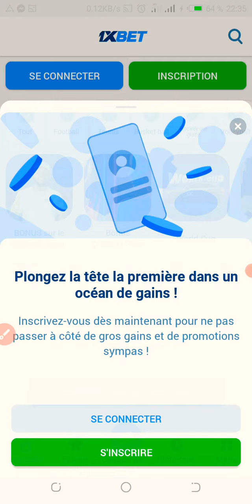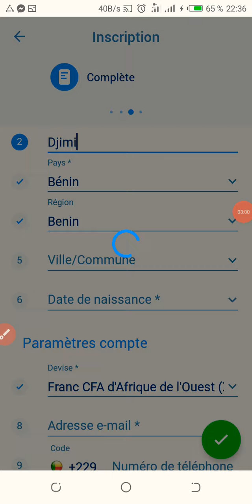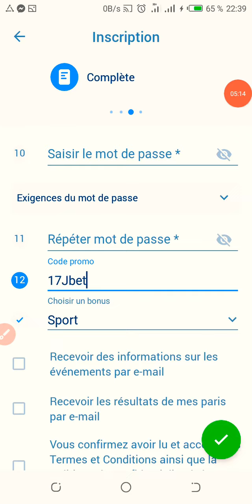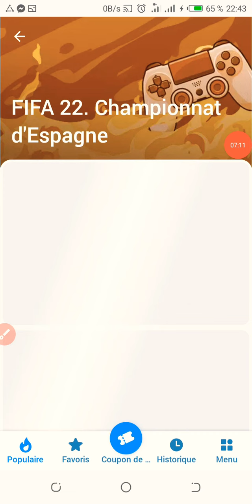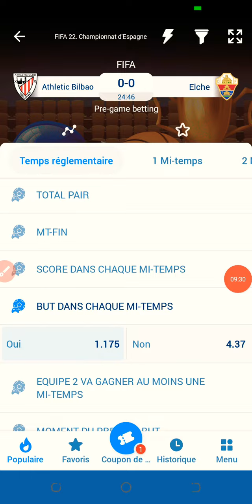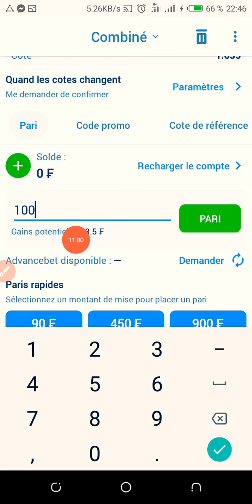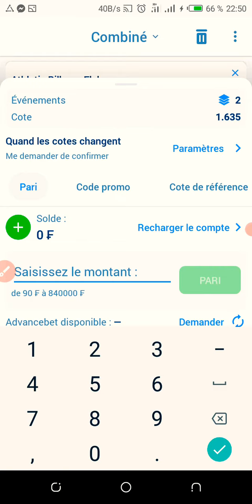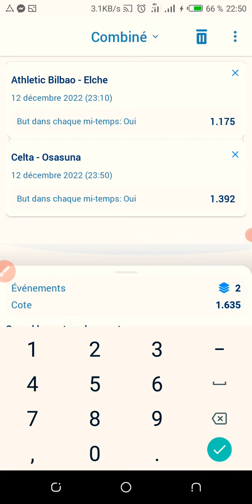GAGNEZ 65.000FCF DANS UNE SEMAINE AVEC UN DÉPÔT DE 200FCF MEILLEURE FAILLE FIFA22 CHAMPION D'ESPAGNE